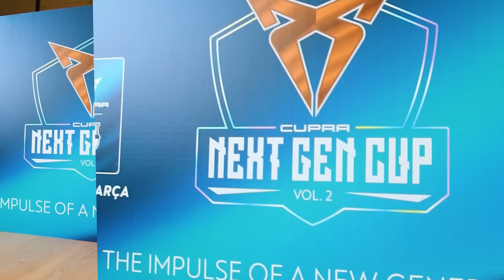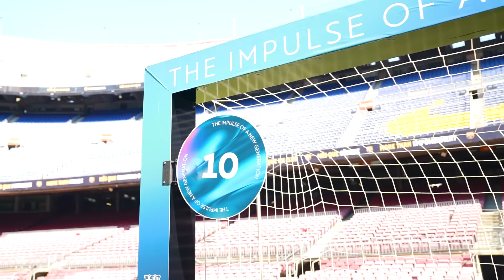I Played in a PRO FOOTBALL MATCH vs BARCELONA & WON! (Crazy Skills & Goals)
I Played in a PRO YOUTUBERS Football Match at the Barcelona Stadium, Camp Nou!

YES GUYS! WELCOME BACK! Check out what happened when I Played in a PRO Football / Futsal / Soccer Match at the Barcelona Stadium, Camp Nou! Some of the BEST Football Players in the word have played here, Lionel Messi, Ronaldo, Neymar & Many More! I Played vs Some of you guys favourite YouTubers, such as: XBuyer, DjMariio, Ibai, SV2 & MORE! In This video, I Challenged the Barcelona Youth team / Academy (La Masia) to a Nutmeg Challenge & Then go onto play a REAL 11a SIDE FOOTBALL MATCH vs BARCELONA FC! There is some Crazy Skills, Nutmegs, Tricks, Goals & More!

Hope everyone enjoys These Full Match Highlights & is also looking forward to the Nations League!